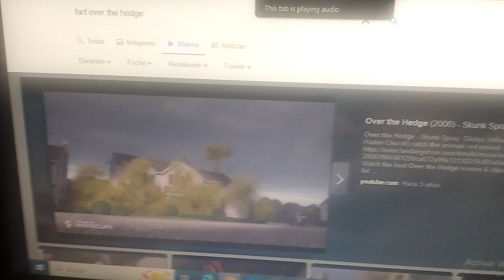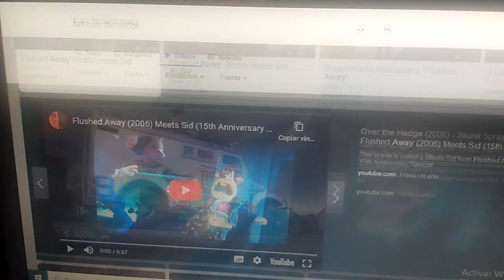compliation fart burp 🤮💩